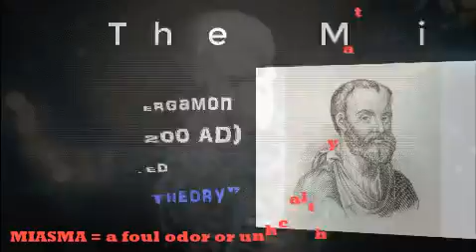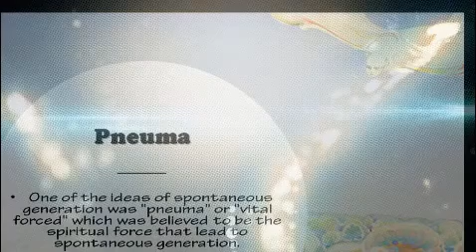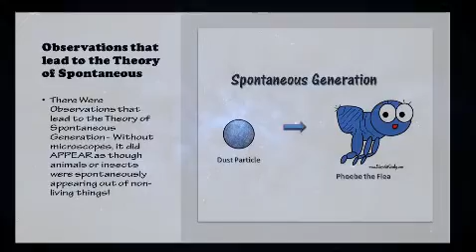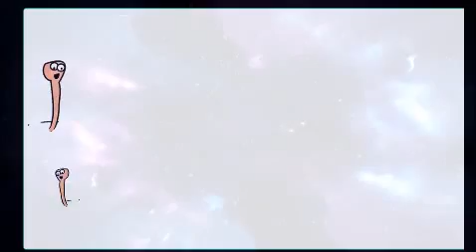The Theory of Spontaneous Generation, Miasmatic Theory and The Magic Pneuma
The Theory of Spontaneous Generation, Miasmatic Theory and The Magic Pneuma or Vital Heat. The miasma theory (or miasmatic theory) is an outdated theory that postulated that diseases such as cholera, chlamydia, and the bubonic plague (the Black Death) were caused by "bad air" or miasma which carried unpleasant odors. Spontaneous generation refers to an obsolete body of thought on the ordinary formation of living organisms without descent from similar organisms. The theory of spontaneous generation held that living creatures could arise from nonliving matter and that such processes were commonplace and regular.